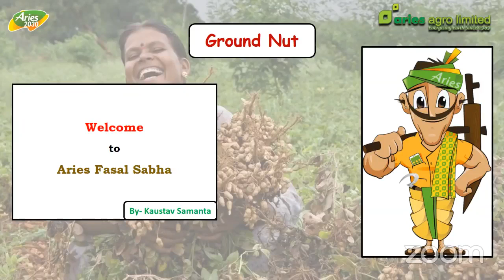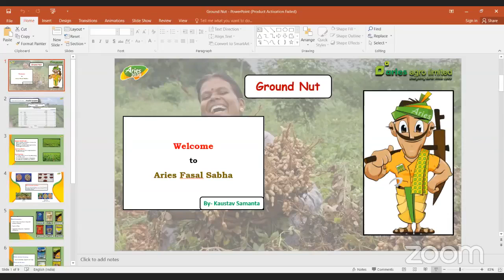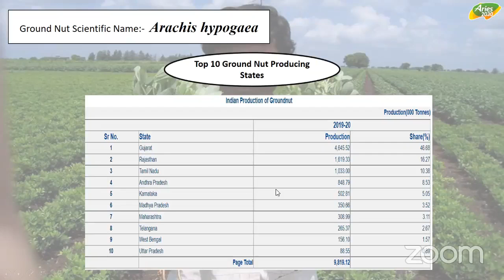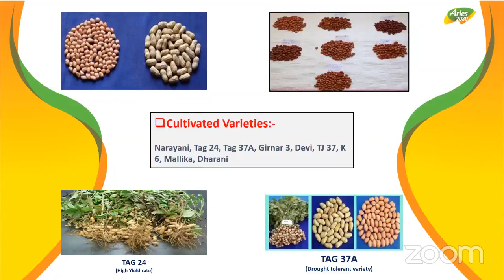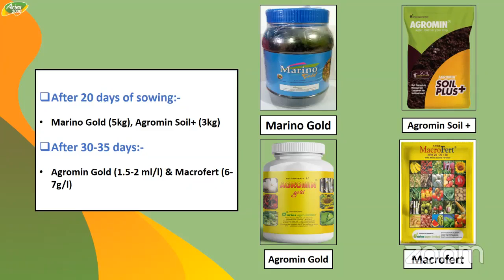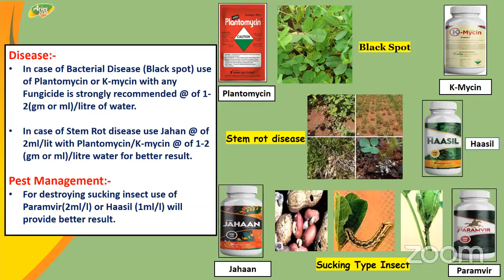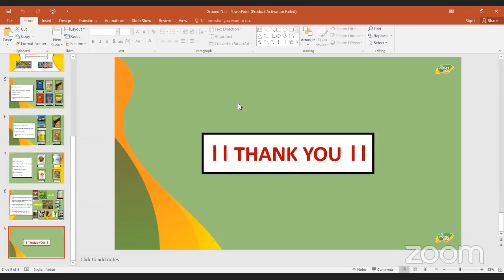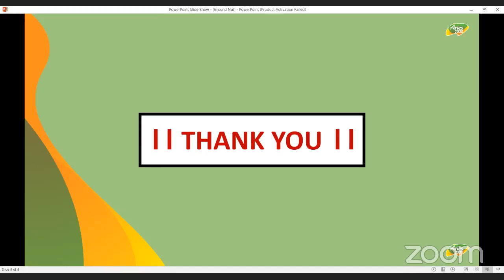Aries Fasal Sabha - Ground Nut| Kaustav Samanta | Aries Agro Limited